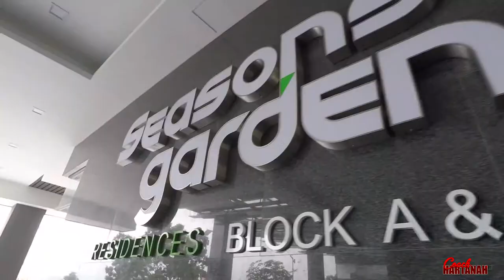FOR SALE: SEASONS GARDEN WANGSA MAJU (2019)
Seasons Garden Residences, Taman Setapak Jaya, Wangsa Maju
Brand New Unit 770sft at Seasons Garden Residence, Wangsa Maju

- KL View (Duke Highway)
- High Floor

Facilities#
- 2 swimming pools
- 2 Gymnasiums
- Aerobic Room
- Private Central Park (Only for Residents)
- Jogging Track
- Barbecue Pit
- Children's Playground and more...
- 3-Tier Security, CCTV, Audio Intercom

HEBAT REALTORS E(3)1641
NO. 32-2A, JLN UP 1/7,
UKAY PERDANA,
68000 AMPANG,
Abdul Rashid PEA1797

💡 Videos for frequently asked questions:
AKAN DATANG.